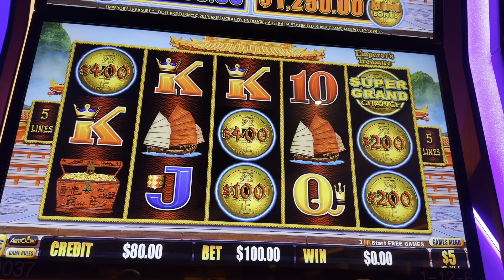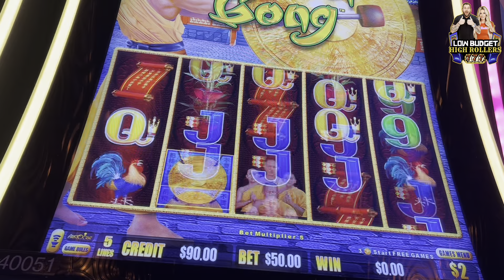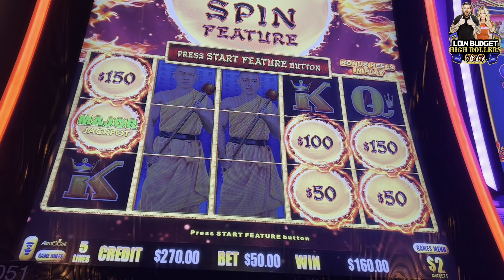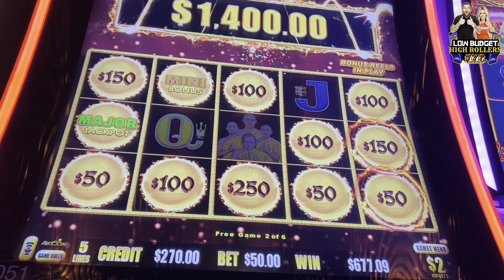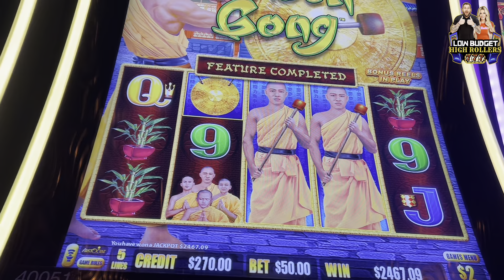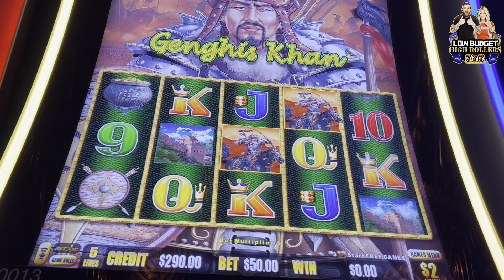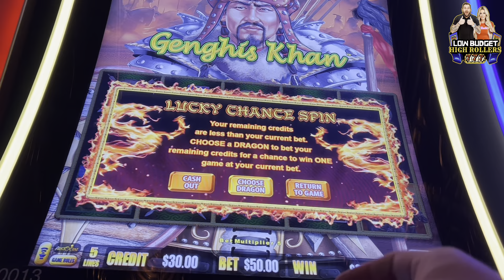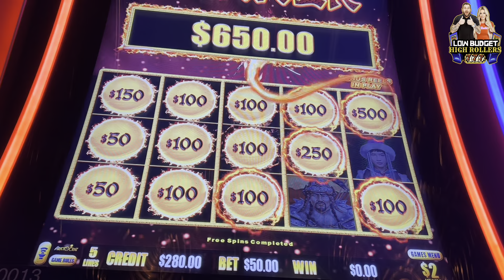$10,000 GROUP PULL